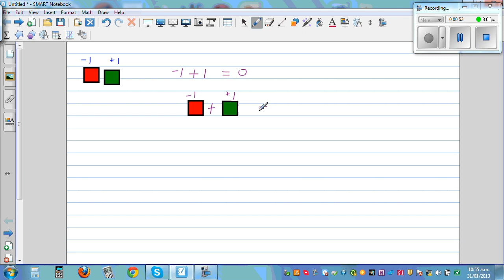Adding integers using Algebra tiles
In this video I have explained how to add integers using Algebra tiles